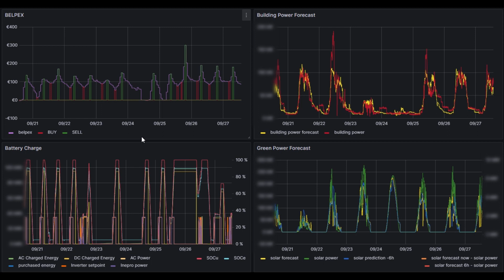ART Robotics develops a Smart Energy Storage System with RBM Team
RBM Team partnered with ART Robotics to develop a Smart Energy Storage System.
Goal of this system is to optimize energy trading in function of market price, power consumption and green power production:
- When prices are low, energy is purchased and stored in the batteries
- When prices are high, energy is sold and released to the grid

We stepped making the system smart by adding:
- Data collection from sensors and online sources
- Data analytics to determine when to buy and sell and forecasting of production and consumption power
- Data storage and visualization using our cloud platform